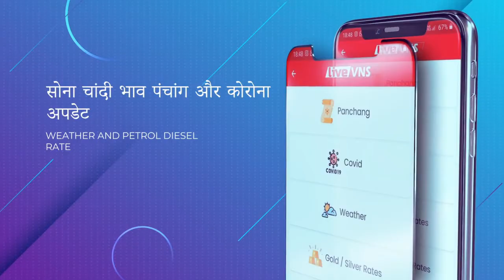पाक के दांत खट्टे करने वाले जांबाजों ने साझा की यादें, काशी में शहीदों को कि‍या गया नमन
कारगि‍ल वि‍जय दि‍वस : पाक के दांत खट्टे करने वाले जांबाजों ने साझा की यादें, काशी में शहीदों को कि‍या गया नमन